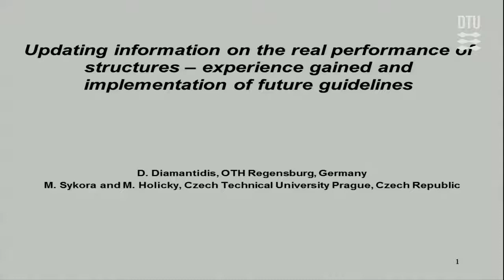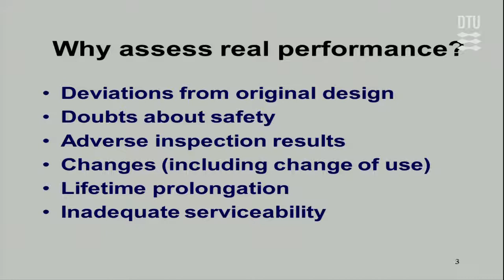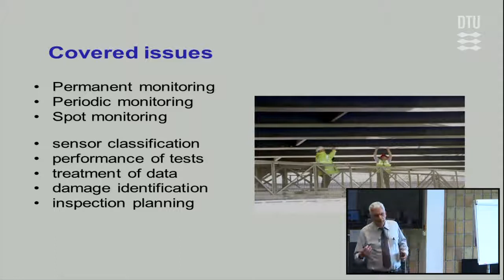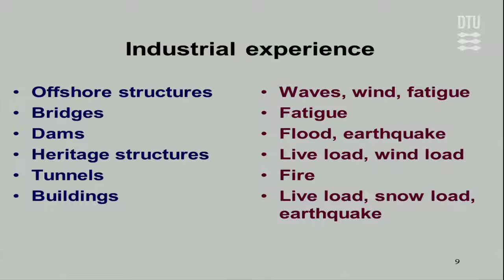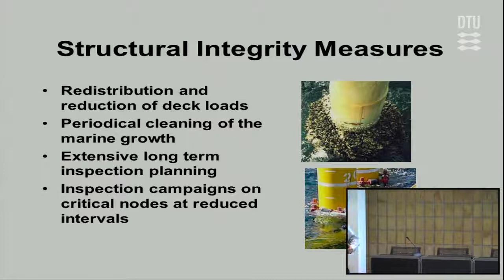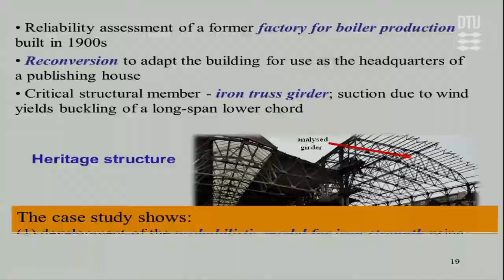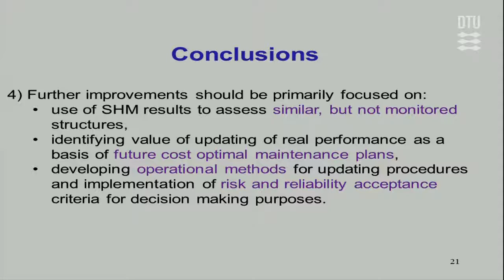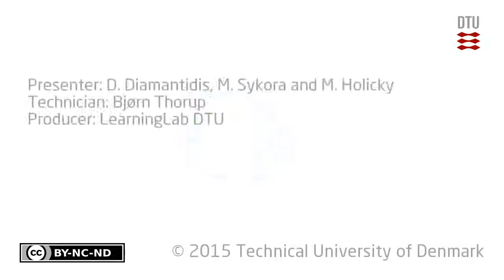Updating information on the real performance of structures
Dimitris Diamantidis, Miroslav Sykora, and Milan Holicky